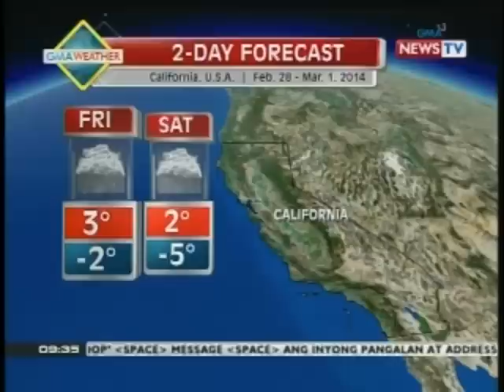NTG: PAGASA: Ihip ng Hanging Amihan, bahagyang humina